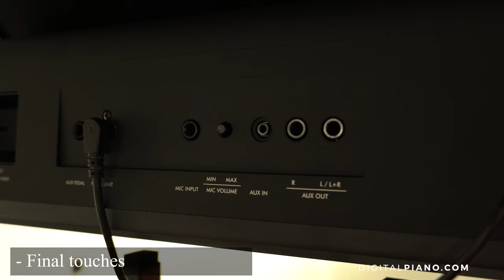Unboxing and Assembly of Yamaha P-S500 | Digitalpiano.com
We are unboxing the brand new Yamaha P-S500. This stage piano can show you what keys to press using the unique Stream Lights-function. Fully integrated in the Smart-Pianist app, the P-S500 will definitely help you on your musical journey!

In terms of assembly, we recommend being two people when lifting the top part unto the stand. Other than that you only need a screwdriver. Enjoy!

Sound is recorded via sound card.

Keypoints:
00:00 Intro
00:14 Opening the box
02:29 Assembling the stand & pedals
07:10 Final touches
08:35 Soundtest